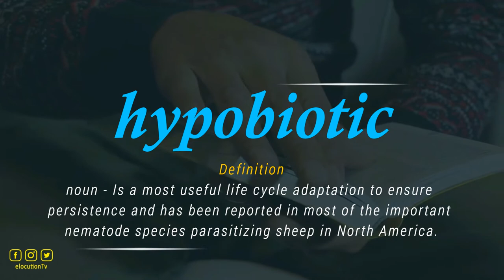How To Pronounce Hypobiotic | What Does It Mean?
How To Pronounce / How To Say Hypobiotic

Vocabulary Builder